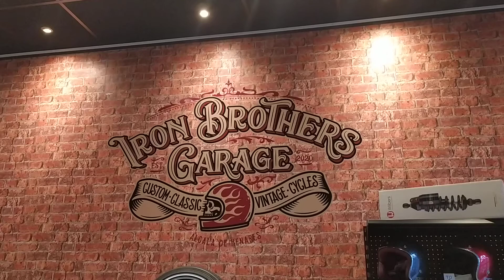Iron brothers - Alcalá de Henares, motos HD, Japonesas, customizaciones, homolog. y servicios.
Un lugar para visitar y por supuesto llevar la moto.
Atienden motos japonesas y HD.